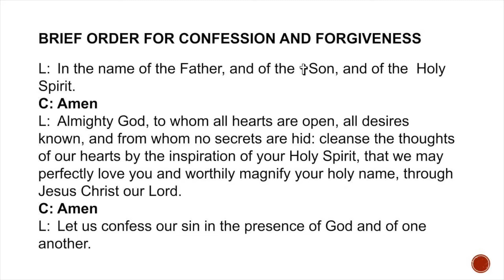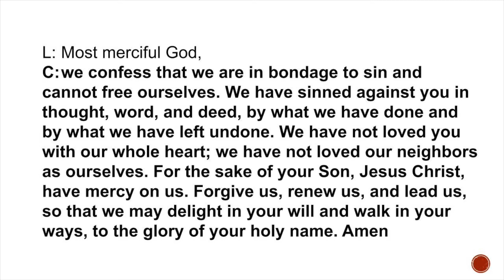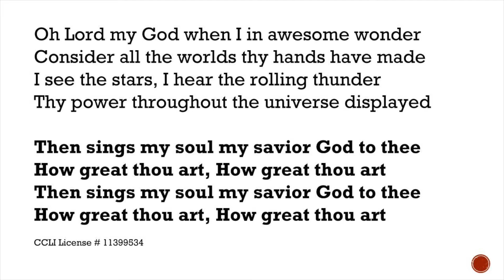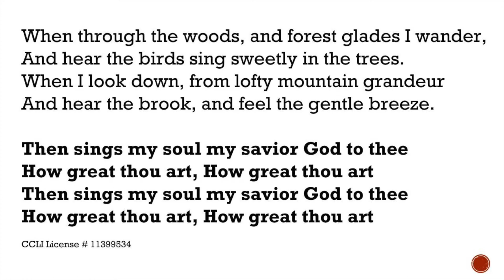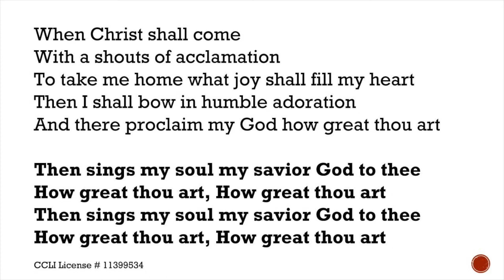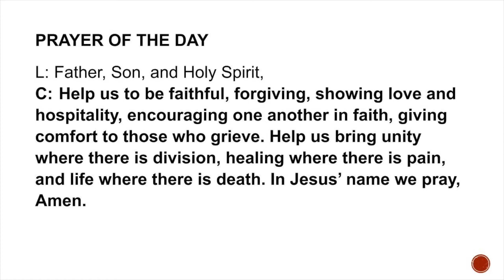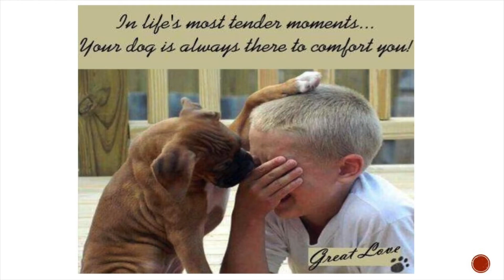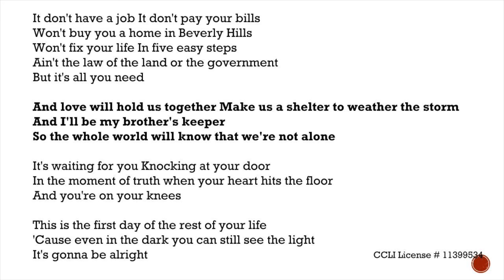August 9th Sunday Service